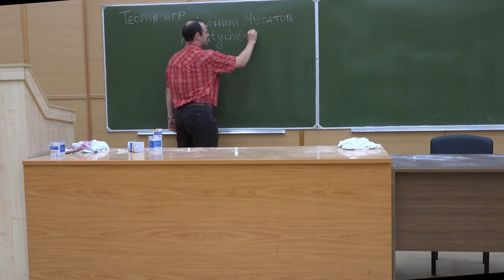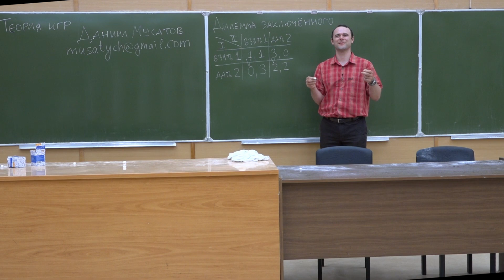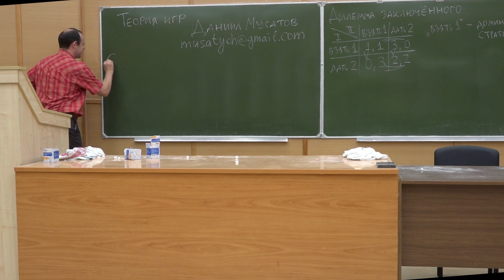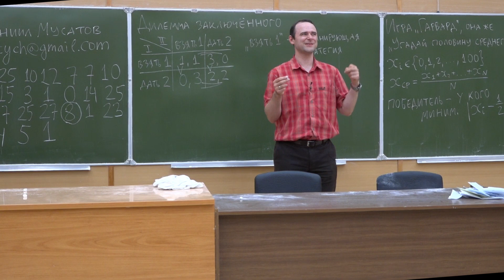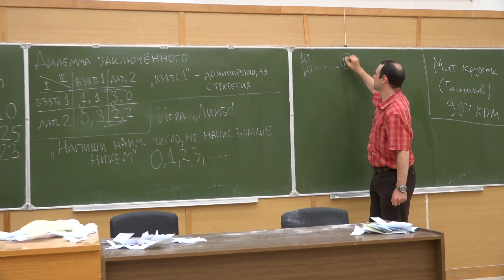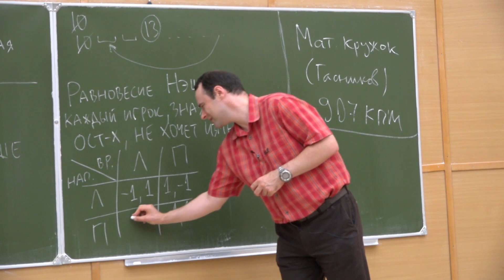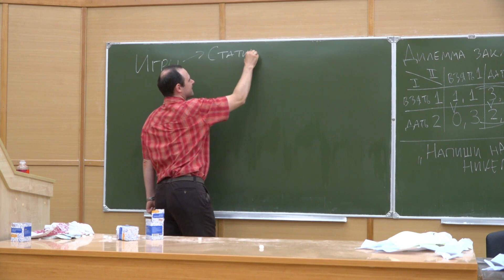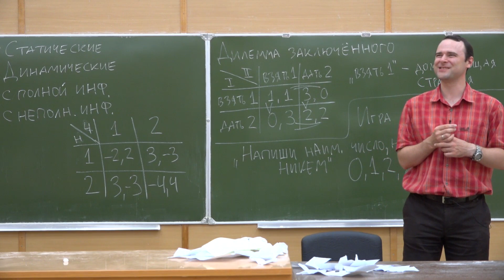Сюжеты из теории игр (лекция №1)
13 сентября 2019 года
Преподаватель - Мусатов Даниил Владимирович